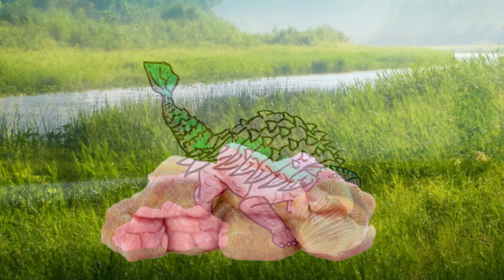Dinosaur bone puzzle study | 猜恐龍 | 挖恐龍 | Carnivore? Herbivore? | 繪圖遊戲 | Dinosaur Jurassic World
What shape are dinosaur bones?
Dinosaur bone puzzle game.
Dig the dinosaur bones.

Stegosaurus,
Velociraptor,
Ankylosaurus,
Diplodocus,
Pteranodon,
Triceratops.

Guess the dinosaur bone piece puzzle.

這些骨頭都是什麼恐龍的？
恐龍視頻遊戲。
挖掘恐龍的骨骼。

劍龍，迅猛龍，甲龍，梁龍，翼龍，三角龍。